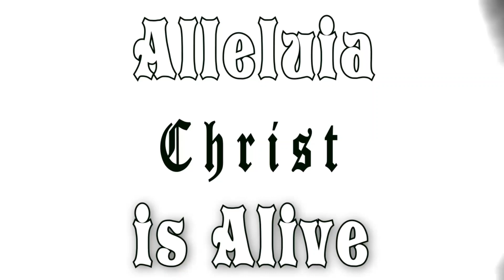Feet grounded on reality, but eyes fixed on Heaven | 04/11/2024 | Homily - Fr. Ricardo Mendoza, FM